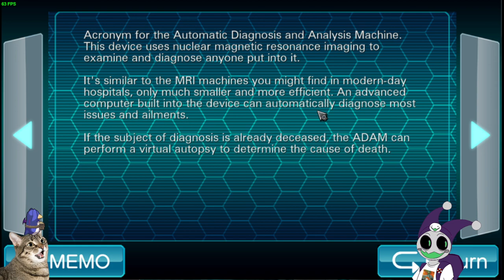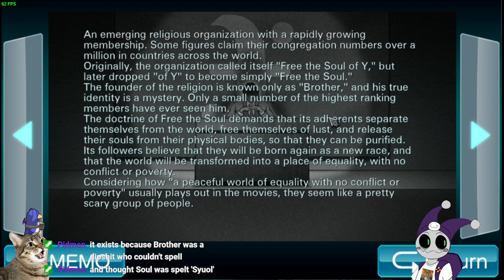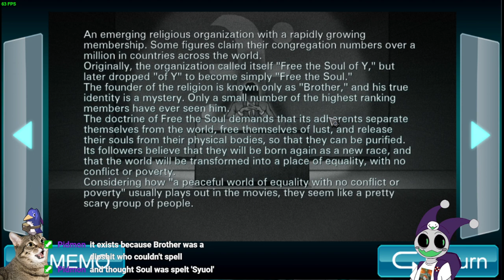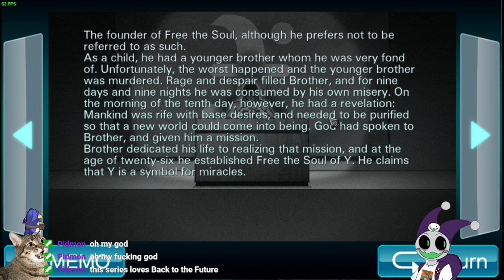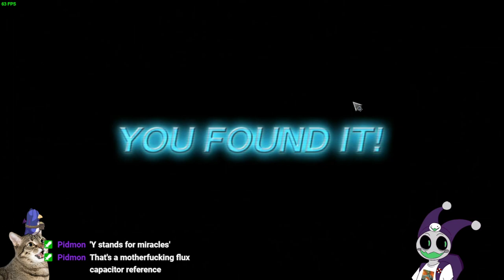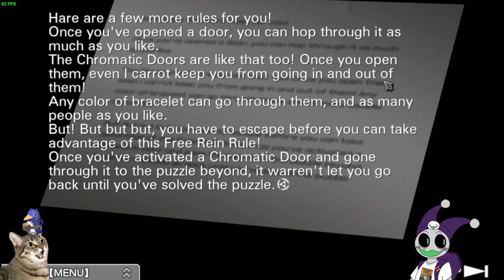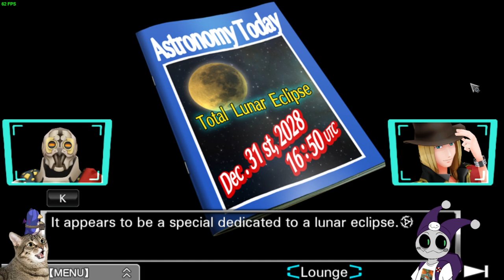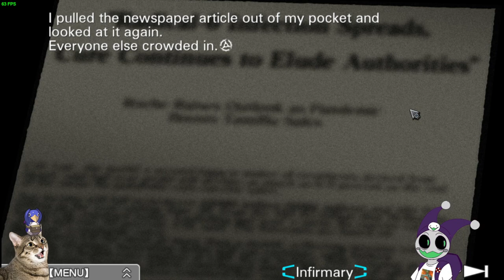(VOD) Virtue's Last Reward Part 6 (Part 2) Trust me i'll hit ally trust me i'm not gonna flip a coin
Part 6 (VOD Split by temporary stream downtime) of Virtue's Last Reward, broadcast on my Twitch channel on February 28th, 2022 -- Watch live